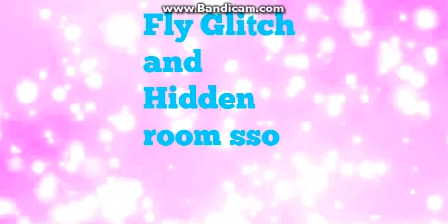Fly glitch and hidden room sso - Clarisse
Heyyy sorry I haven't made a video in a while I guess I just couldn't find time but i'm back now and planning to make better quality videos.
Clar xx